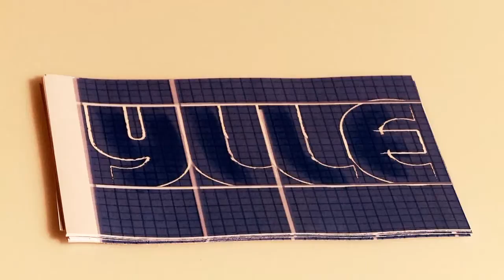Promo Y Lle - 2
Animeiddio'r logo